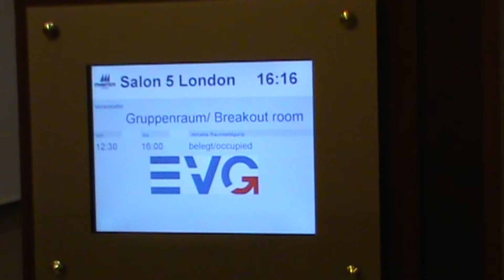Video-Statement von Regina Rusch-Ziemba (EVG) zu den Tarifverhandlungen mit der DB AG 2013